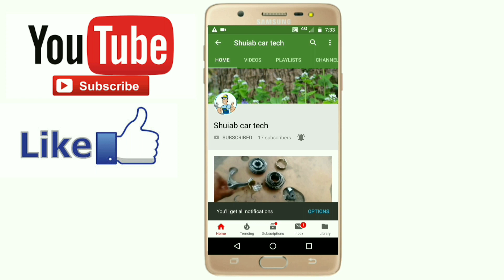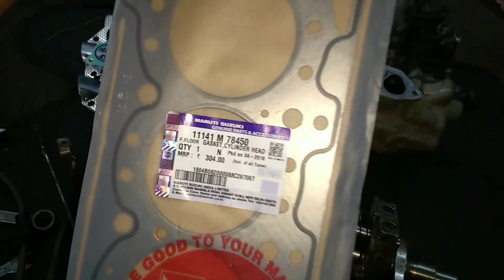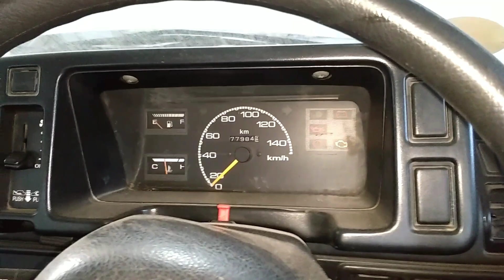Marut 800 head overhulinh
Marut 800 head overhulinh how to timing setting tappet setting